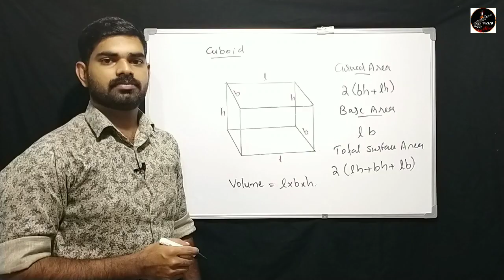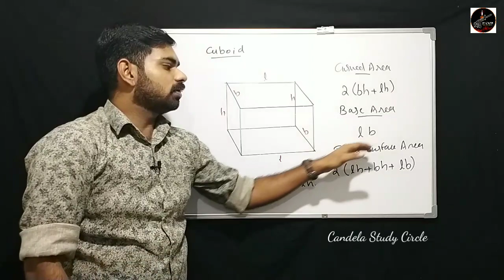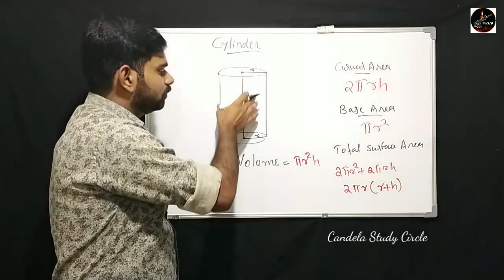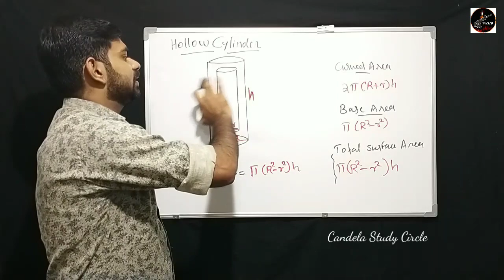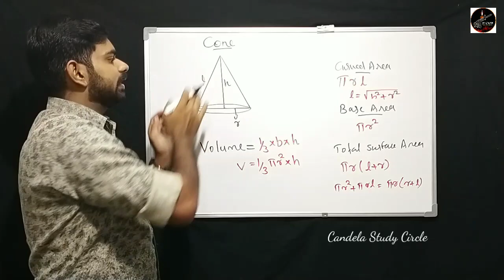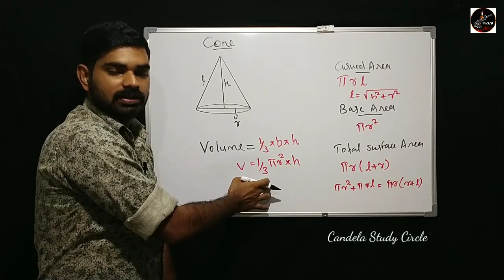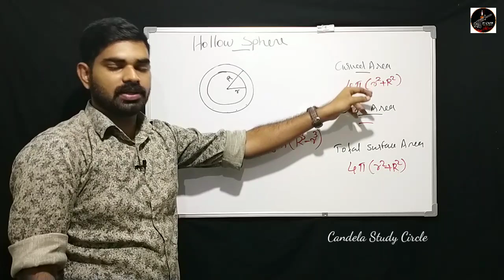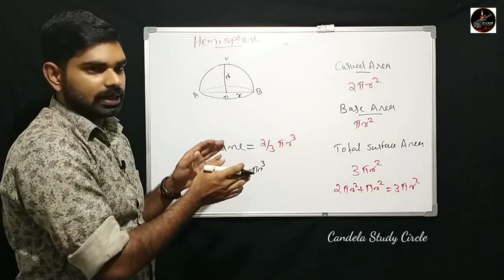Area and Volume of 3D shapes | SSC GD Exam Coaching Malayalam